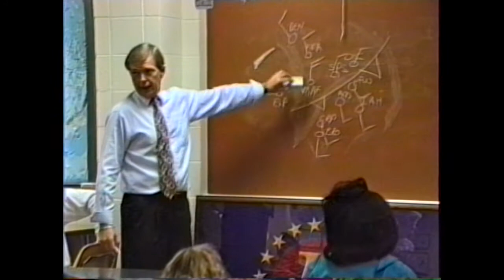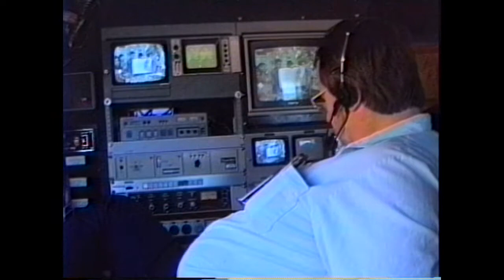(HD) 1992 Eye of the Panther KDFW Weather School Report - Allen J. Oliver Productions